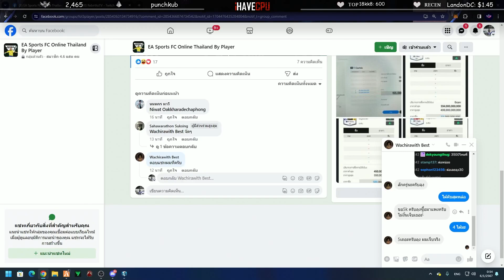นินจาแม็คนอนเนียนตรไม่เห็น จังหวะดีจัด บินโดรนหาไปที | GTAV | EP.522